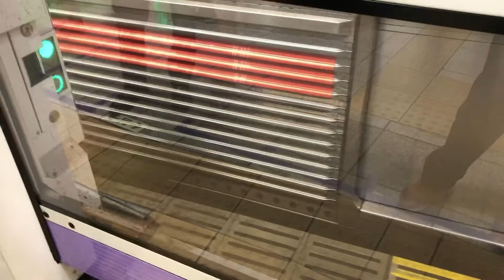東急8500系8634編成『赤帯・赤色座席』 渋谷を発車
撮影場所は渋谷駅